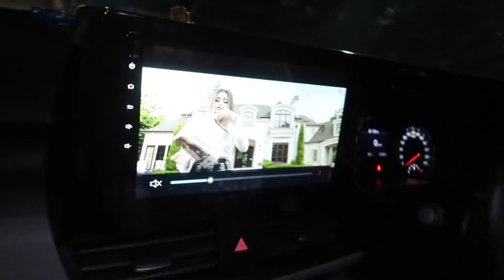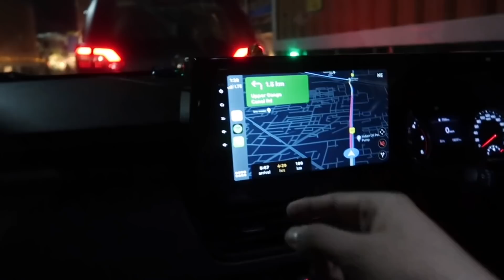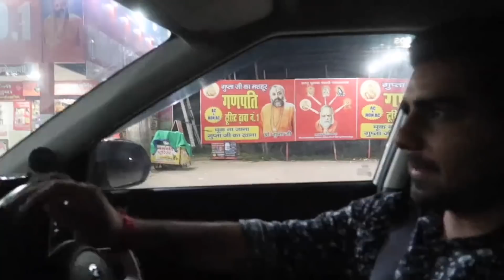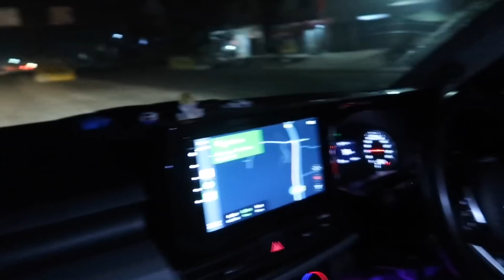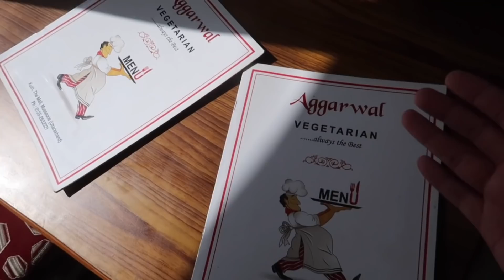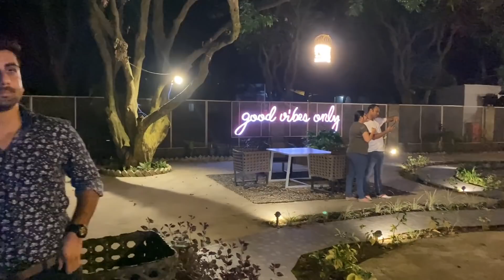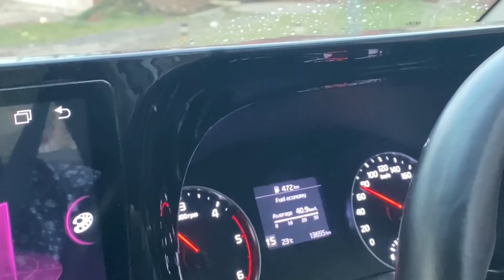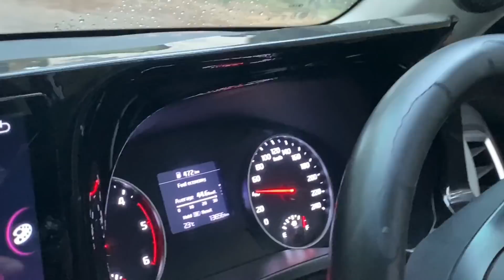My Kia Seltos Stopped By Uttrakhand Police * Covid Test Karwake Jana*